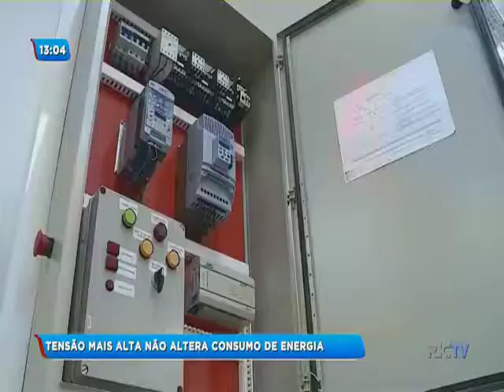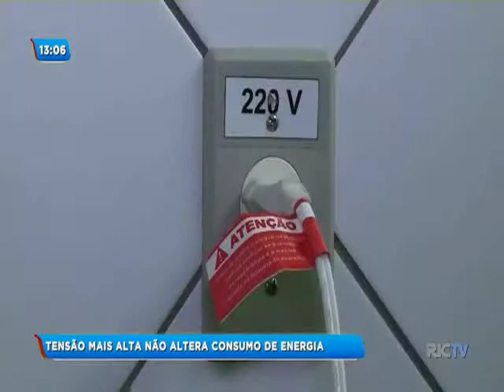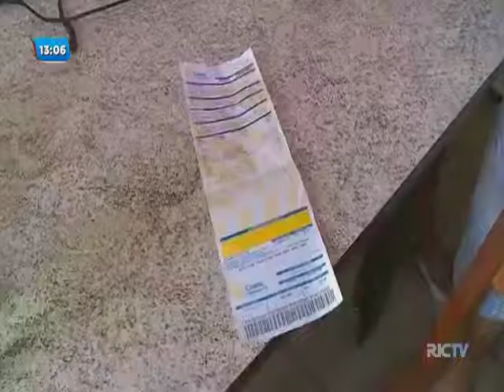IFSC na Mídia | RIC Record - Balanço Geral Blumenau | 16.02.19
Carnaval, além de diversão é sinônimo de muito brilho. Pensando nisso um grupo de estudantes de Jaraguá do Sul resolveu reinventar o Gliter.

Entrevista com Priscila da Silva, bióloga, Ana Paula Centurião, professora de química, Juliano Ramos, professor de química, Camila da Mota Heerdt, estudante.